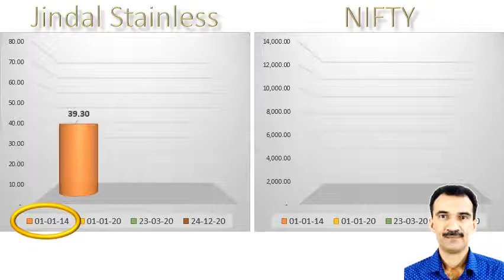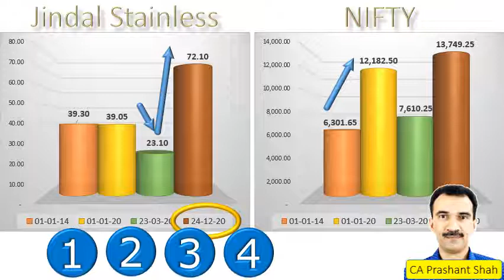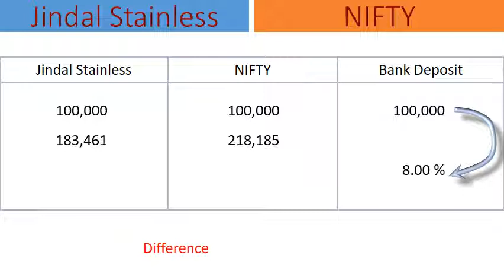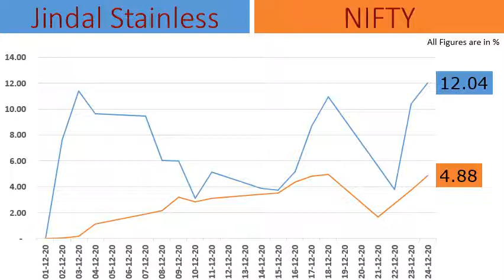jindal stainless share analysis